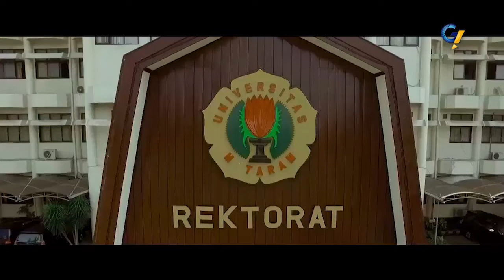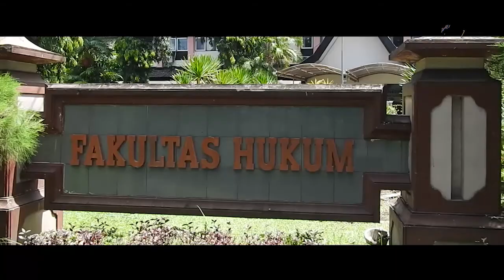Mendukung Kebutuhan SDM Tenaga Kerja Konstruksi KEK Mandalika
Setelah di resmikan oleh presiden jokowi KEK mandalika jadi sorotan